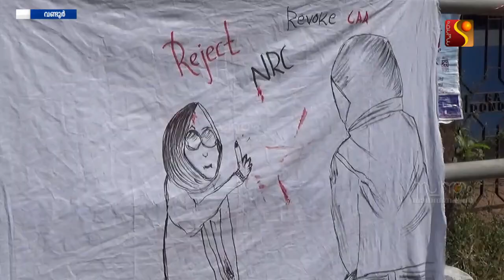വംശീയ നിയമത്തിനെതിരെ വനിതകളുടെ രാപ്പകൽ സമരം വണ്ടൂരിൽ പുരോഗമിക്കുന്നു.